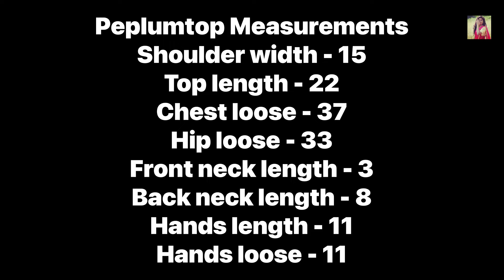Peplum top cutting and stitching / princess cut peplum top in తెలుగు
😲copyright- all the contents of this channel is made by channel owner supriya do not use or copy any conter without permission.

xo xo
🌈 DISCLAMER:the information provided on this channel and its videos are for general purpose only should not considered as professional advice on

With love supriya